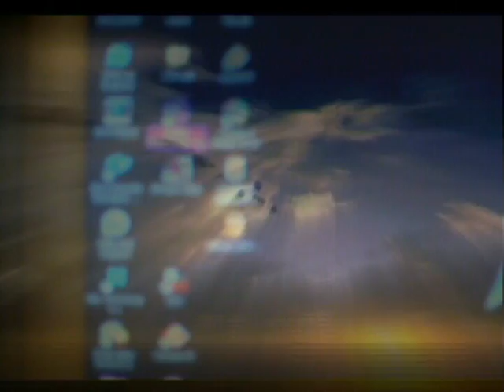xx 1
music video